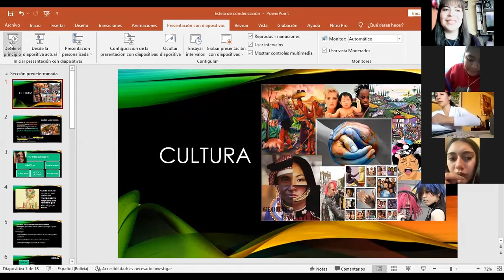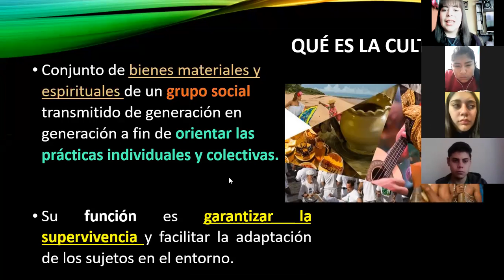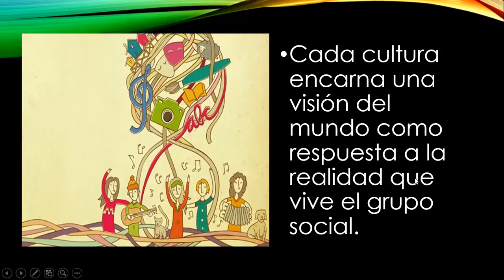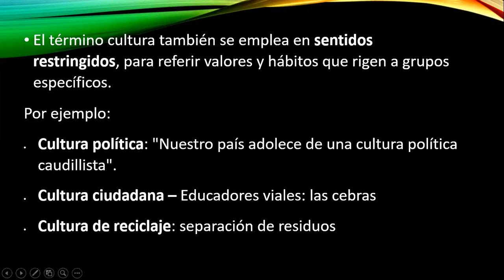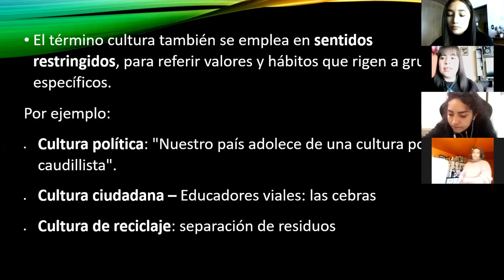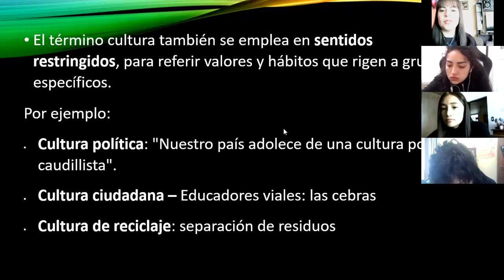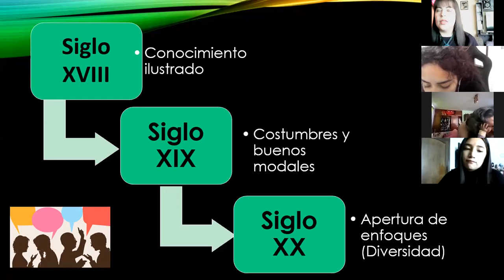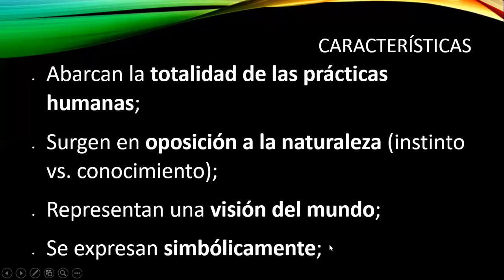Historia de la Cultura - 27 de julio (Parte 1)